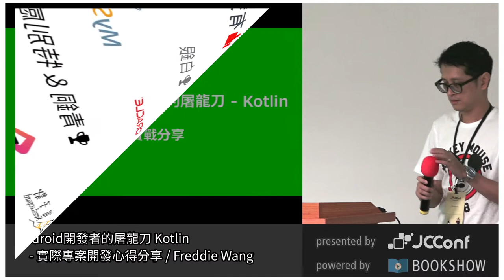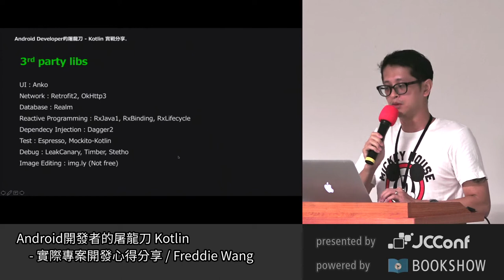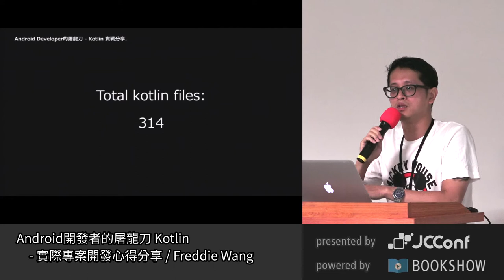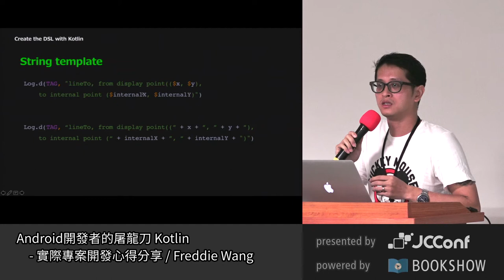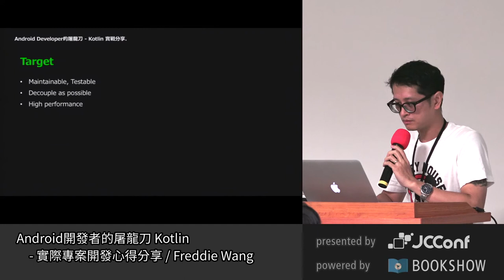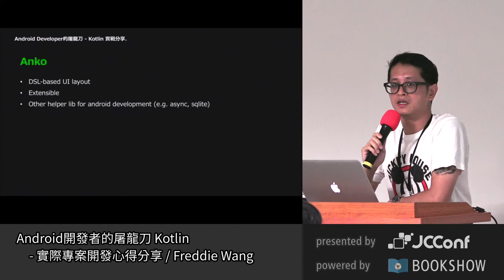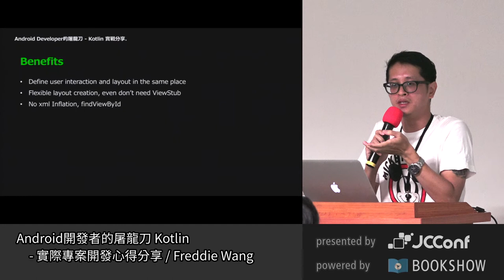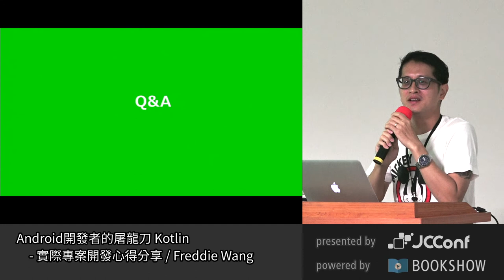JCConf 2017 R2-4 Android 開發者的屠龍刀 Kotlin 實際專案開發心得分享 by Freddie Wang